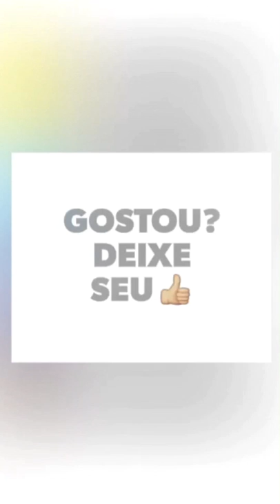Snaps dos irmãos Rocha (gustavorochaa/tuliorocha) - 22/10/2015